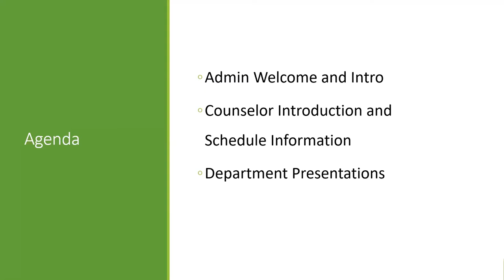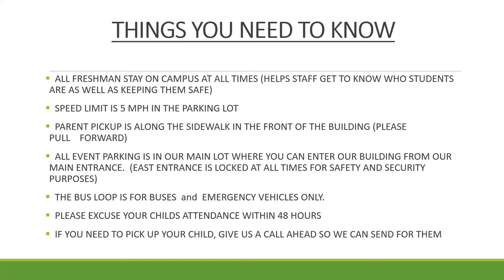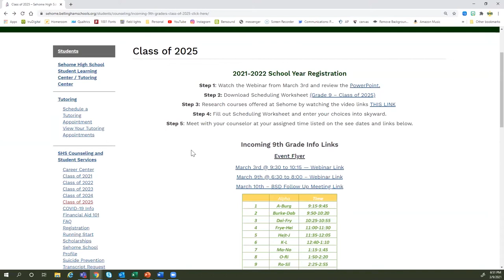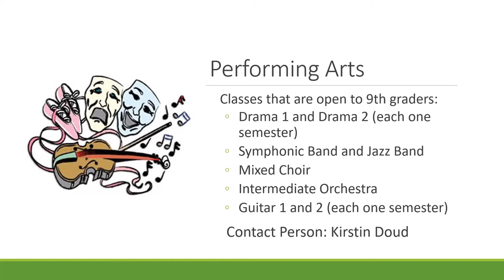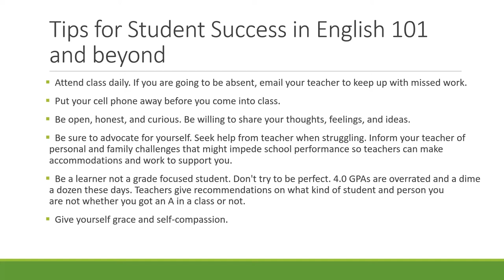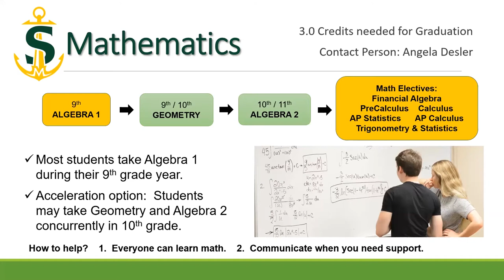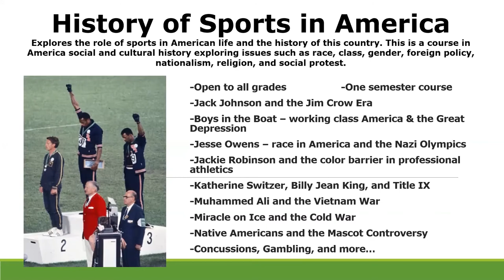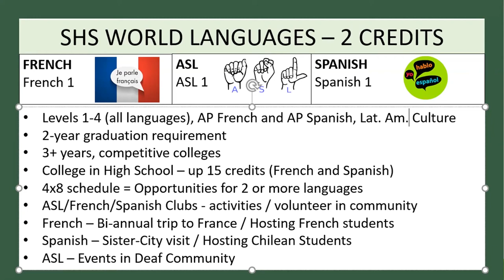8th Grade Parent Webinar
A webinar that went through some of the important information for preparing to be a student at Sehome High School.